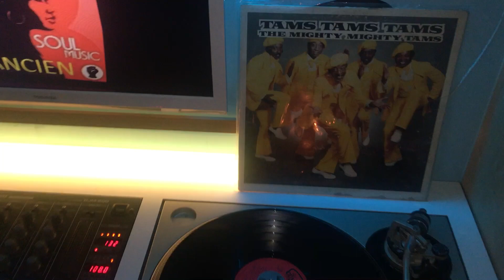THE TAMS - this precious moment 33t 1978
the tams
lancien65